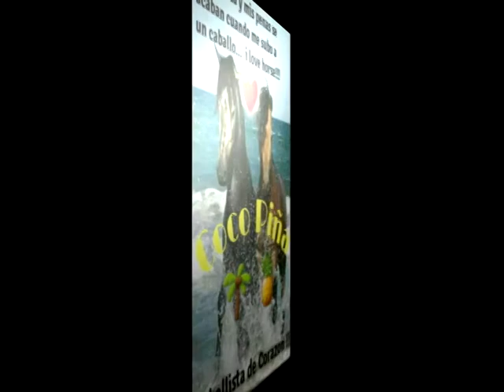Andadura Coco Piña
Los Coco Piñas... Andadura Mi Pasión